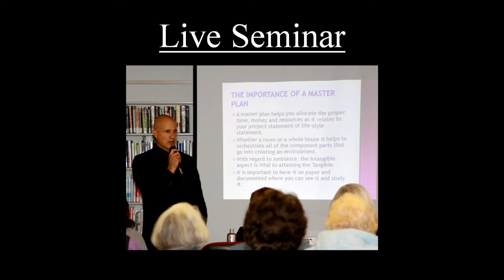Interior Design & Decorating Seminars, Webinars & Teleseminars by Steven C. Adamko for Battle Creek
Interior Design & Decorating Seminars, Webinars, and Teleseminars by Interior Designer Steven C. Adamko for Battle Creek, Michigan!

Don't make mistakes and listen to the wrong advice from novices, neophytes, and people who are new to the profession.

CLIENT COMMENTS ...

SEMINARS & WEBINARS: If you haven’t been to one of Steve Adamko’s interior design seminars or webinars you are really missing something.  Not only is he extremely knowledgeable and informative, he is very energetic and animated as well as fun and humorous.  When he gets done explaining things, you would actually need help to misunderstand him.  He's that good.

TELESEMINARS: For pure information and for those great question and answer sessions in regards to interior design and decorating, you’ll have to partake of Steve Adamko’s Teleseminars.  They are very informative and insightful.  You’ll definitely experience some “ah-ha” moments!

West Michigan Interior Designer Steven C. Adamko is the Only outside Designer to have his work published in Baker Furniture’s Catalog “The McMillen Collection” ... which includes a collection of furniture from the Prestigious Interior Design Firm McMillen Inc., N.Y, N.Y. Established in 1924. It is the longest standing Interior Design Firm in America!

Spectrum Interiors ... Established in 1982

Steve is a Designer  that is Skillful, Knowledgeable and Passionate about Interior Design. He is the Only Interior Designer in SW Michigan that Delivers Engaging Interiors that have not only the Right Look for you but The Right Ambiance that is Specifically Tailored to YOU!

Steve is available for Seminars, Webinars, and Teleseminars.

Steve is SKP … Skillful, Knowledgeable, and Passionate!

Steve's YouTube Channel is DesignAmbiance

Houzz

ABILITY TO SEE THINGS DONE BEFORE THEY ARE FINISHED: The one attribute that Steve has is so big for me that it is hard to explain in full.
The ability to have vision and to explain in detail to another individual who does not have the vision or cannot see the total finished project in Technicolor before it becomes a reality is a very valuable and precious gift. Not only is it a gift to and for the designer but also for the recipient or the client.
Who would want to go on an expensive design and decorating journey in uncharted waters without an expert guide! In addition, one who can see and visualize it before you get there and can explain it to you in crisp detail, so that you can see it and feel it before you get there? How exciting and secure a feeling that is.
Honestly, I see so many reviews and so many people who are saying such and such a designer is so awesome and wonderful. And yet I don’t see it in their work. I have been to New York City and been with some of the best in interior design. It’s only when you’ve seen and been exposed to the best that you can judge the rest.